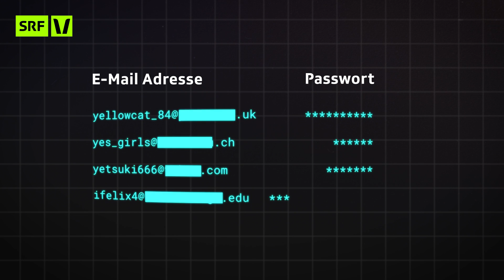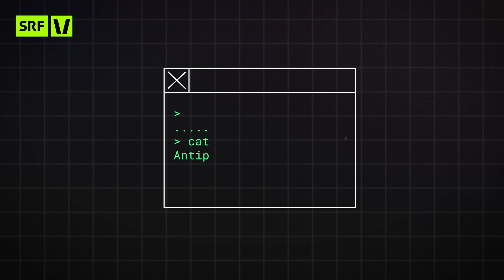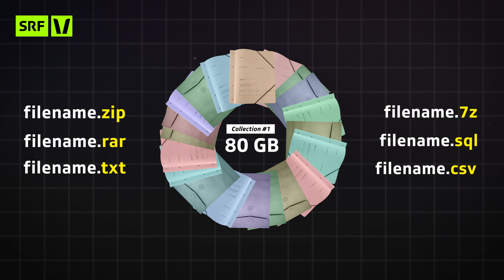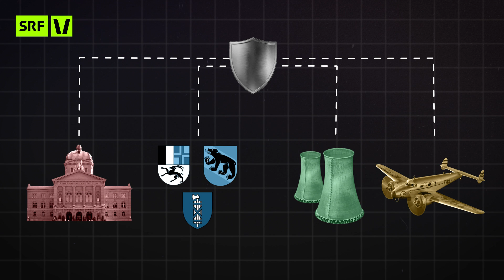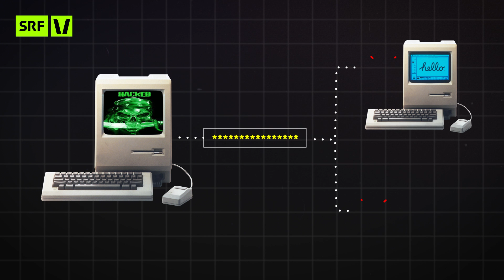So einfach wird dein Passwort geknackt | Bytes/Pieces | Impact | SRF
Ist es wirklich so einfach, ein Passwort zu knacken?
Die «Bytes/Pieces»-Redaktion wagt den Versuch und hackt den Instagram-Account von Host Lena Oppong.

Ausserdem beschaffen wir uns eines der grössten Datenleaks mit über 700 Millionen E-Mail-Adressen und durchsuchen es nach Domains von sicherheitsrelevanten Firmen. Und Überraschung: Da ist ganz schön viel interessantes Material drin.

Lena Oppong und das Team von SRF Data beginnen mit ihren Recherchen da, wo andere aufhören. In «Bytes/Pieces» brechen sie für euch komplexe Sachverhalte auf ein verständliches Niveau herunter.